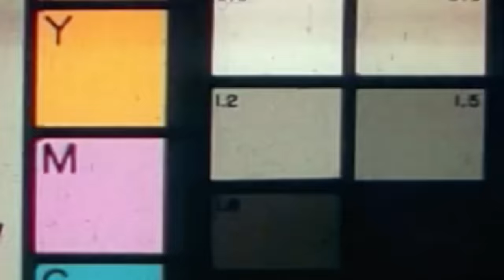Zwei glorreiche Halunken | RDR2 Online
Es ist endlich so weit: Sterzik und ich wagen uns an Red Dead Online! Natürlich waren wir die besten Cowboys auf dem Server. auch wenn Cutter 2 das anders sieht.

Creator Code: HandOfBlood

Amerika, 1899. Nachdem ihr Raubüberfall in der Stadt Blackwater fürchterlich schiefläuft, müssen Arthur Morgan und die Van der Linde-Bande fliehen. Während Bundesagenten und der beste Kopfgeldjäger des Landes ihnen auf den Fersen sind, muss die Bande sich ihren Weg durch das raue Kernland Amerikas bahnen und dabei rauben, stehlen und kämpfen, um zu überleben.